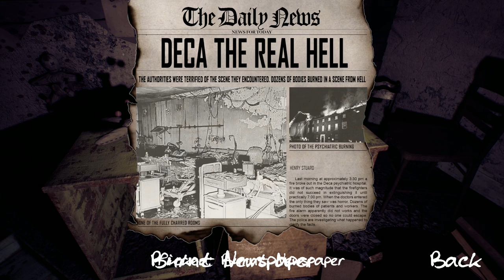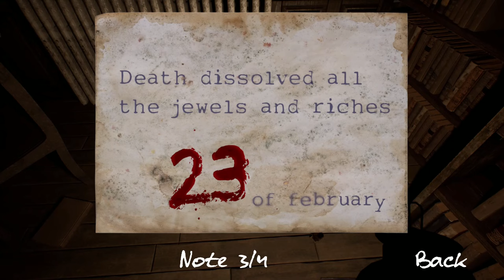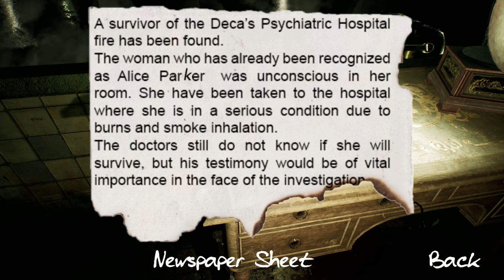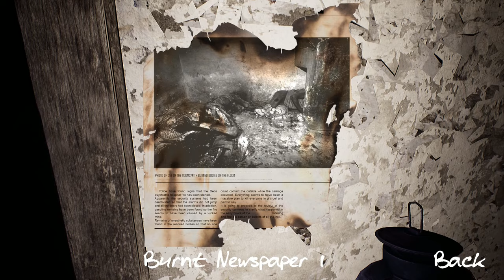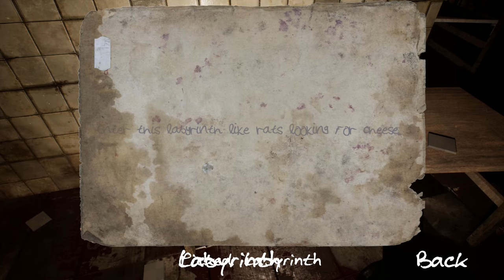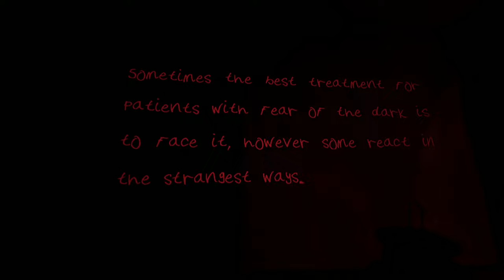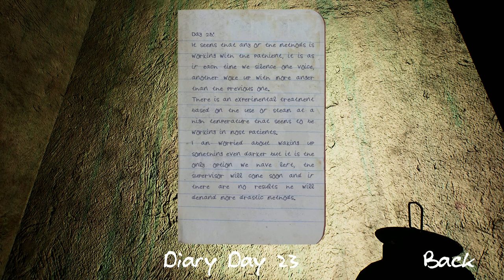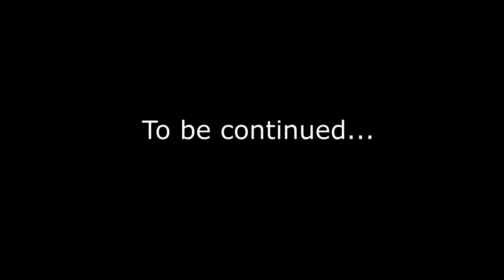DECA Part 1 - Full Horror Game |1080p/60fps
DECA - It is a horror game, developed at the Deca psychiatric hospital. Our protagonist wakes up disoriented, bloodied, and unable to remember what happened. Everything is dark, but she can see dead bodies lying on the ground and hears noises, leading her to think she is alone.

C'est un jeu d'horreur, développé à l'hôpital psychiatrique Deca. Notre protagoniste se réveille désorienté, ensanglanté et incapable de se souvenir de ce qui s'est passé. Tout est sombre, mais elle peut voir des cadavres gisant sur le sol et entend des bruits, ce qui la conduit à penser qu'elle est seule. Dispo sur Steam.